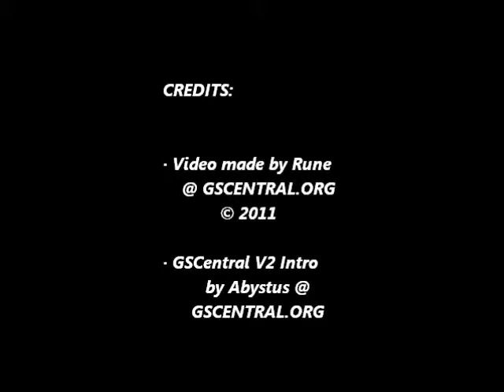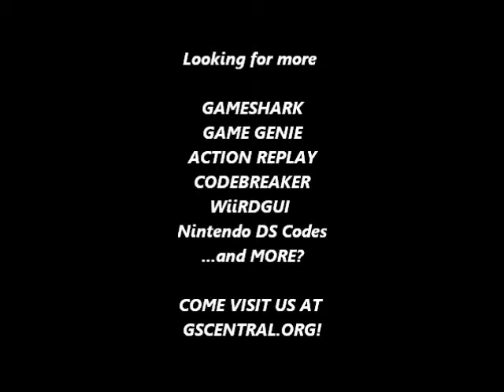GSCentral - Mega Man (NES) - Enemies Always Drop Big Energy Refill (GG)